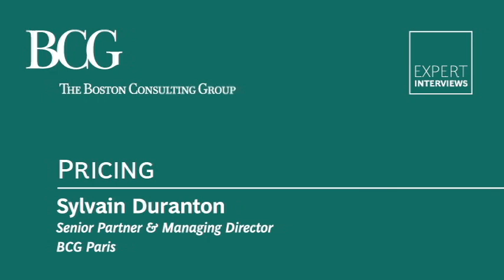Pricing: BCG's Sylvain Duranton discusses pricing strategy, execution, and capabilities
BCG's Sylvain Duranton shares insight on what companies can do to achieve maximum competitive advantage from pricing strategy, execution, and capabilities. To read more about BCG's expertise on pricing, please